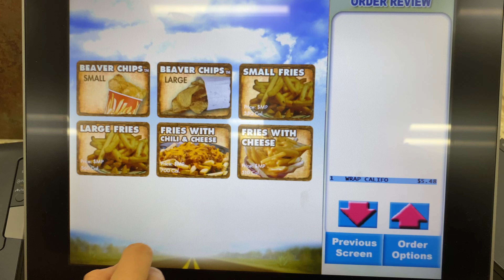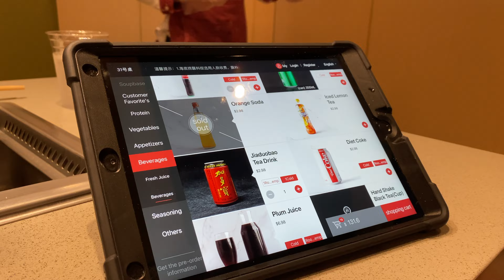Celebrating My Filipino Mom’s Birthday at HaiDiLao | Best Hot Pot in Dallas,Texas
We took a mini road trip to Dallas, Texas to take Raymond's mom out for hot pot for her birthday!